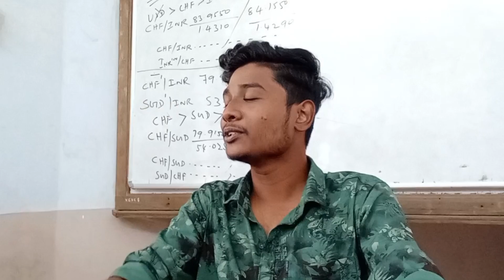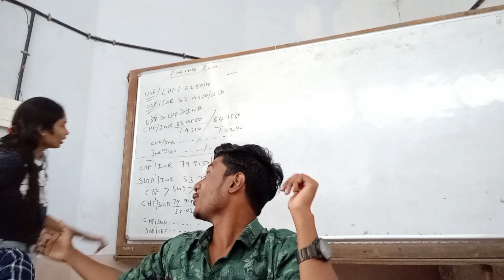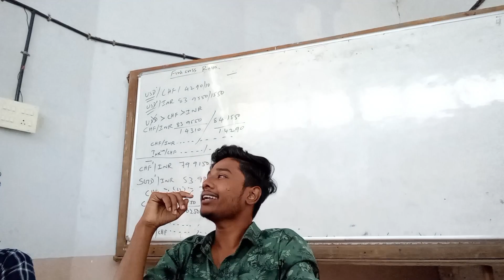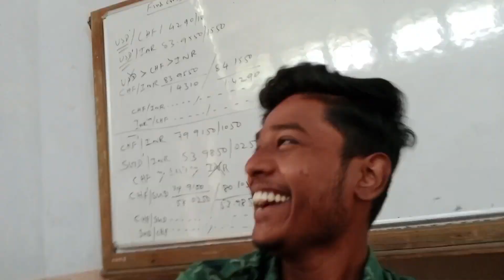Pranking with friends....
I will bring more content like this  ☺️